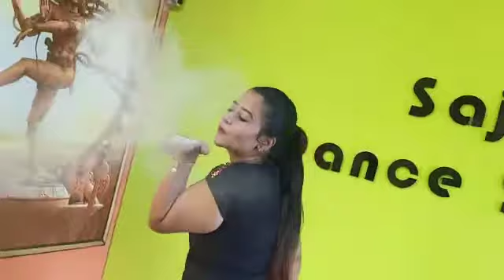NAACH- Season-4, 2020 Performed by Ruchika Mohanty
Ruchika Mohanty 💃
CATEGORY - Solo Mom's Special
NAACH - Season -4
SEMIFINALIST
Bhubaneshwar, Odisha.

Anmol Foundation
Anmol Art Foundation 🙏